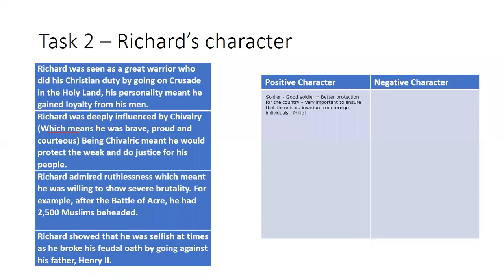GCSE History - Richard and John - Richard securing the throne and character - PART 2